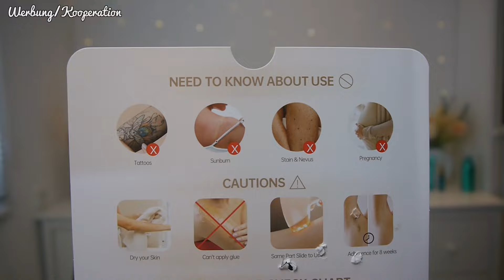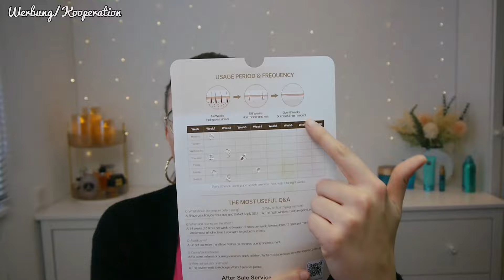Ist ein IPL-Gerät für unter 100€ gut? Ich habe es getestet | Simplybee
die Firma Lubex von Amazon hat mich angeschrieben und mich gefragt, ob ich ein IPL-Gerät für zu Hause testen möchte und ich habe ja gesagt. Wie das Gerät ist und wie ich es finde, zeige ich euch im Video.

vorbei.
Mit dem Code "SimplyBee" könnt ihr zudem etwas sparen!
Ihr bekommt das Gerät dann für nur 39,99 € statt 79,99 €
Die Aktion läuft noch bis zum 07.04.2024

Bei Fragen gerne melden.

Eure Biene 🐝